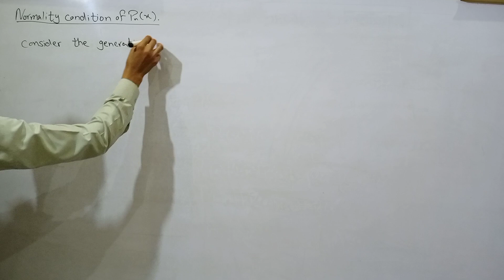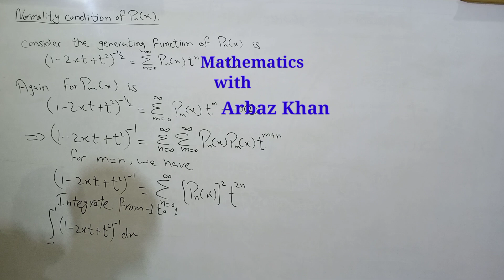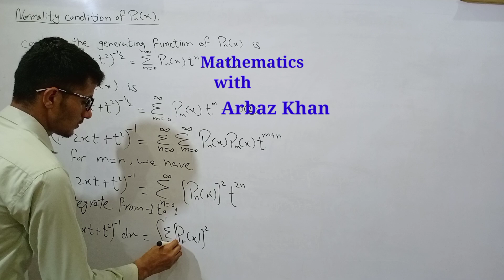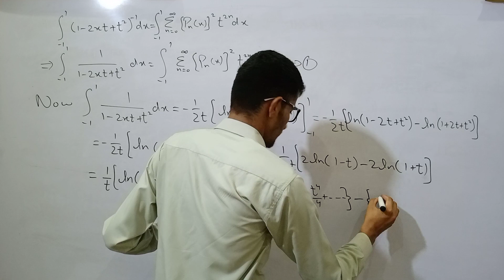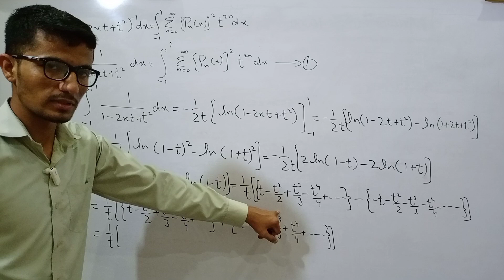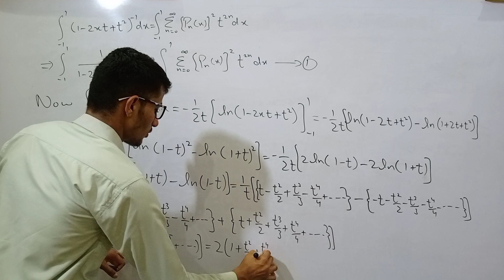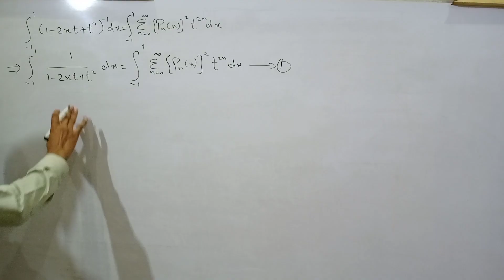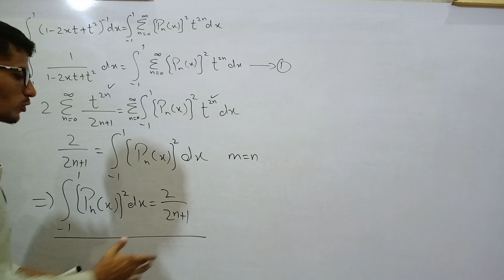normality/normal condition for legendre polynomial/easy way to find this value/understanding thi....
This video lecture gives the students to understand the behavior of the normality condition of legendre polynomial.this topic can be consider the base in the orthonormality of legendre polynomials.legendre equation and it's solution called legendre polynomial for specific values of n is comprehensive topic in the study of special function and mathematical mathods.i hope after watching this video lecture students can understand the normality of legendre polynomial in easy way.